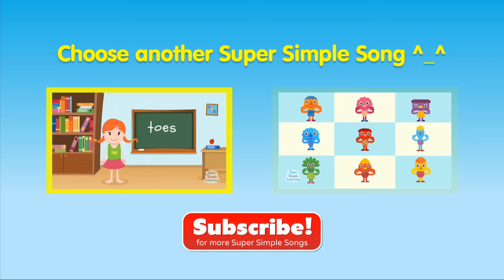One Little Finger featuring Noodle & Pals Super Simple Songs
Lyrics:
One little finger, one little finger, one little finger.
Point your finger up.
Point your finger down.
Put it on your head. Head!

Put it on your nose. Nose!

Put it on your chin. Chin!

Put it on your arm. Arm!

Put it on your leg. Leg!

Put it on your foot. Foot!
Now let's wave goodbye. Goodbye!